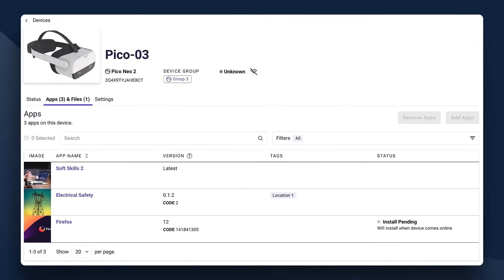Command Your Fleet of XR Devices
ArborXR puts you in command of XR device management. Confidently manage VR & AR devices at scale, remotely install content, and control what users can see and do in the headset. ArborXR is built with enterprise-level security and works closely with many Fortune 500 companies. Our mission is to help people live more meaningful lives through the power of XR. Join more than 3,000+ companies in 60+ countries already using ArborXR to manage their AR and VR fleets. Learn more or get started today at ArborXR.com